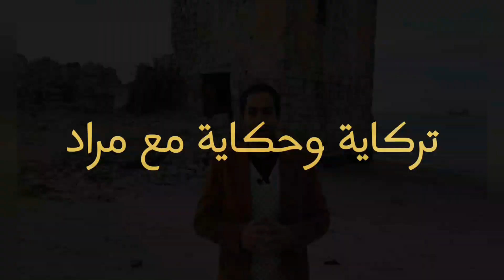فلوس مترو أبوقير وصلت أخيرااا....